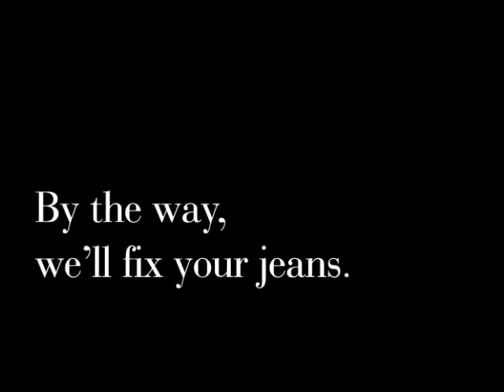How To Wear Colored Jeans - Denim Therapy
How to wear colored denim.

Yellow jeans: pair with a nautical top in blue and white stripes, a pastel floral top for spring, or a bold purple top.

Blue jeans: pair with a red tee for primary impact, an oatmeal sweater to neutralize the color, or a mustard yellow jacket for a fresh fall look.

For more cool denim style & news coverage, visit Denim Therapy's blog

Need your jeans tailored, hemmed, or repaired? We've got ya.